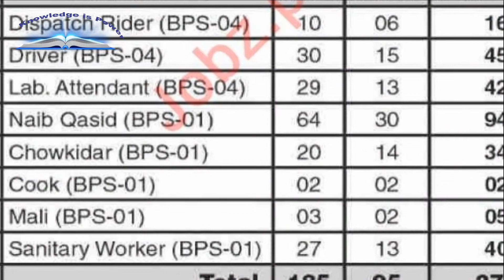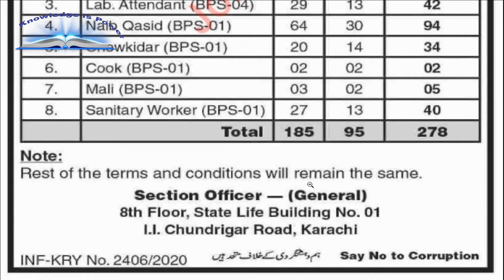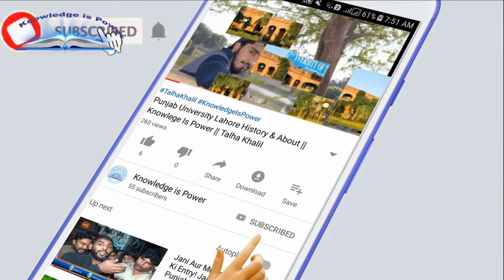Environmental Protection Agency Jobs 2020 || Knowlege is Power || Talha Khalil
Sindh Environmental Protection Agency Jobs 2020
Latest Environment Climate Change & Coastal Development Department Labor Posts Karachi 2020
Environment Climate Change & Coastal Development Department, Sindh Environmental Protection Agency, Government of the Sindh is seeking candidates for the posts of Dispatch Rider, Driver, LTV Driver, Lab Attendant, Naib Qasid, Chowkidar, Cook, Mali, Sanitary Worker.

Read & Apply Here For Enviornment Jobs :

السلام علیکم  ۔۔۔!!

Asslam-o-Alaikum..!!!
Knowledge will include:
-Scientific Knowledge
-Medical Knowledge
-Technology Knowledge
-Islamic Knowledge